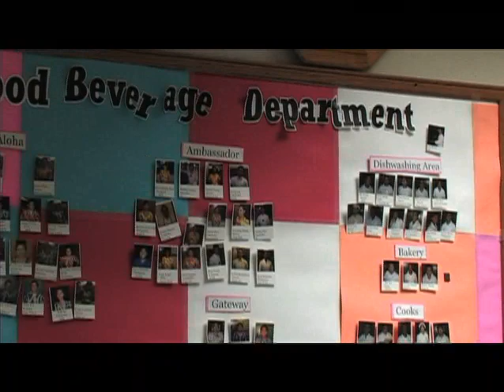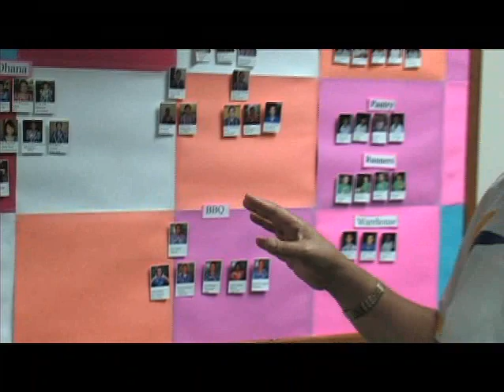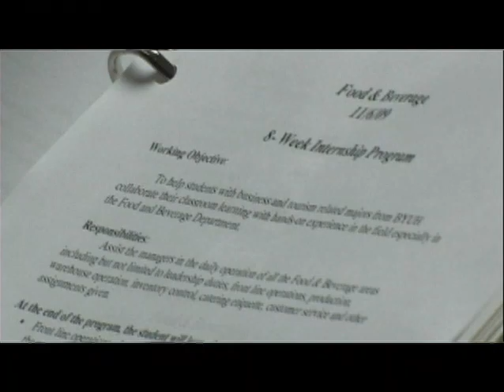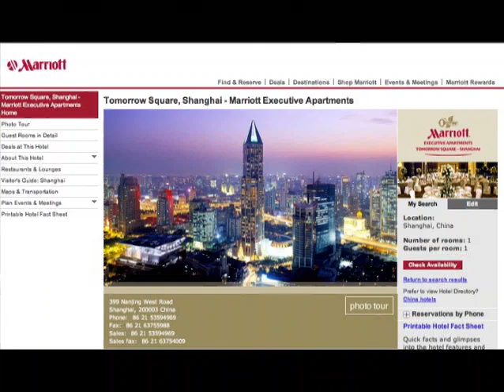FoodEditMaster1 768K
The Polynesian Cultural Center's Food and Beverage department strives to provide leadership development opportunities for the BYUH students who have chosen to work for them. Selected students are being given exceptional opportunities as interns during which they will be introduced to all aspects of the food and beverage operation. Some former students who graduated and are now in profitable employment have expressed their appreciation for the preparation they received in this department.